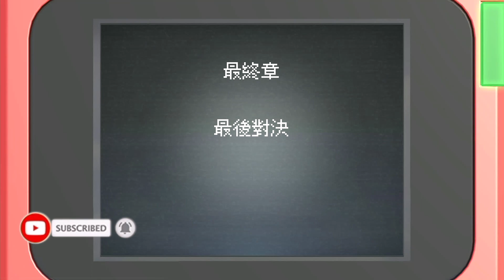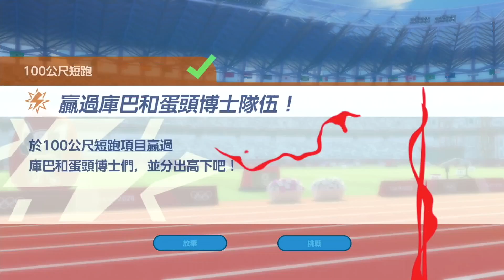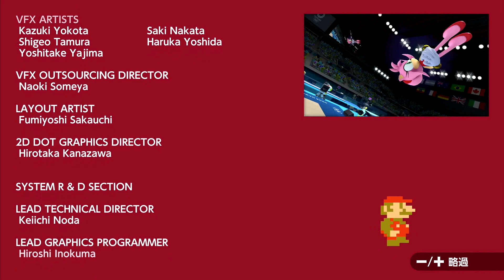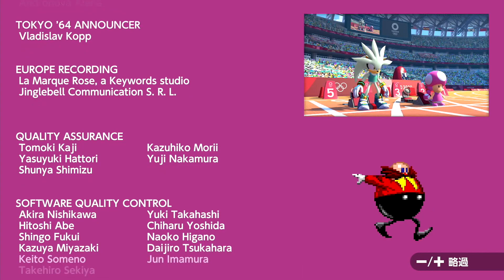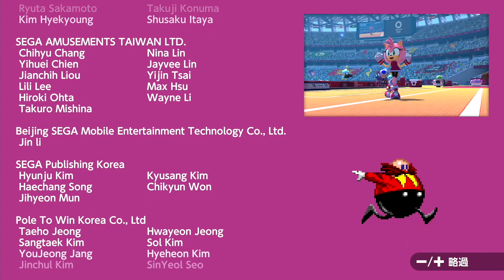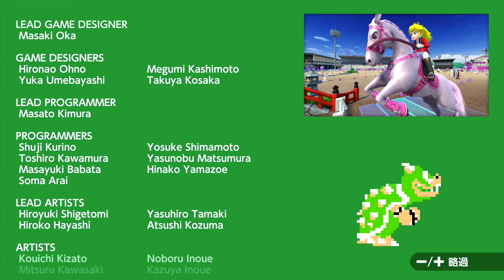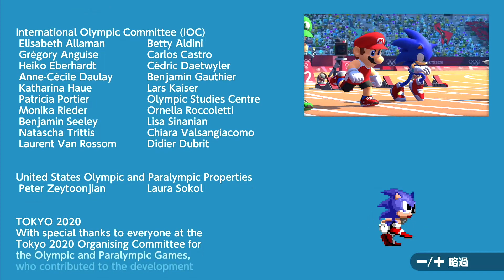【瑪利歐與音速小子在東京2020奧運會】故事模式第終章『最後對決』。。。小小支持多多訂閱大大幫助。。。2020東京奧運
【瑪利歐與音速小子在東京2020奧運會】故事模式第終章『最後對決』。。。小小支持多多訂閱大大幫助。。。
Mario & Sonic at the Olympic Games Tokyo 2020 Story mode Final Chapter The Final Showdown。。。
マリオ&ソニック AT 東京2020オリンピック ストーリーモード。。。購読することを忘れないでください。。。